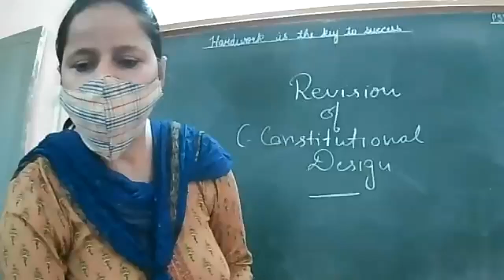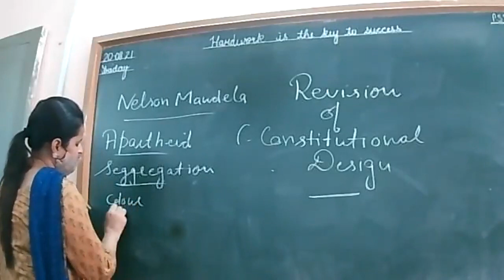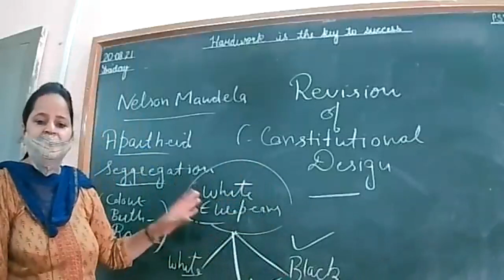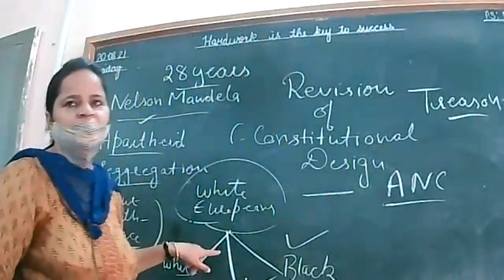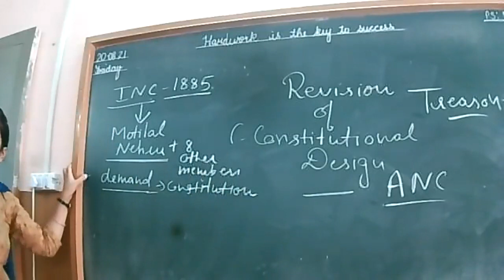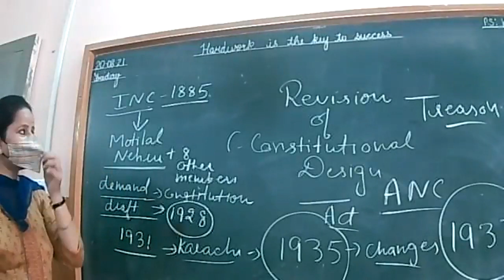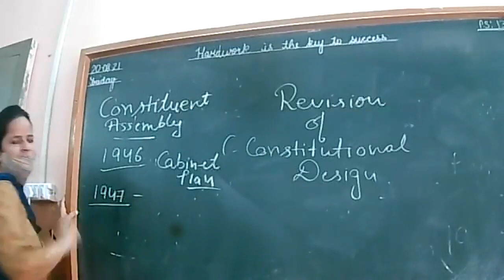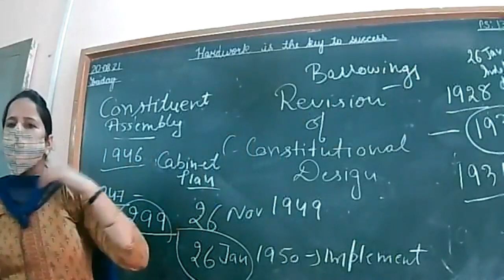20-8-21 class IX C HISTORY CIVICS